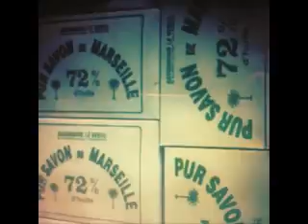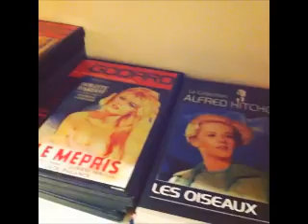ChiC et BoHemE : le film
CHIC ET BOHEME
31, RUE PROUDHON
34090 MONTPELLIER
du mardi au samedi de 10h à 19h

Brocante - Antiquités - Vintage
Restaurant